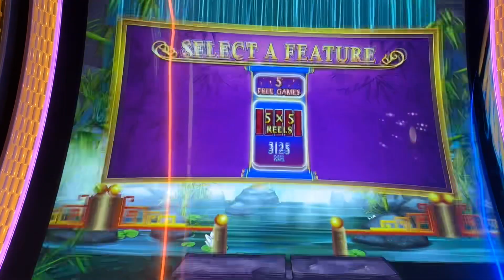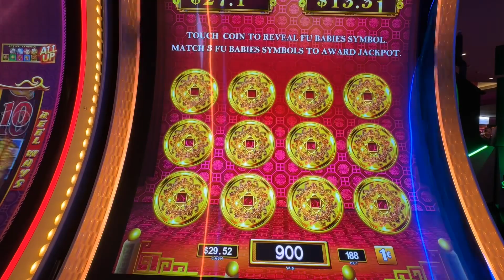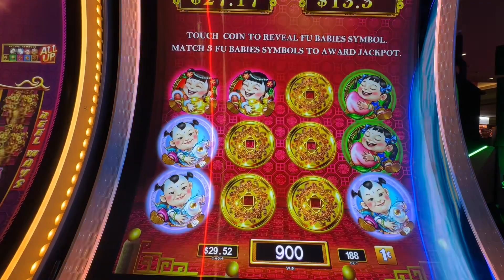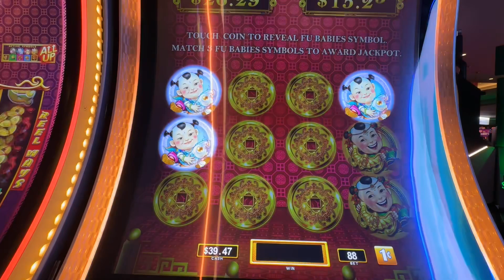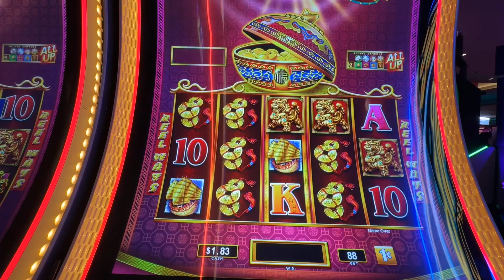WILL I BE LUCKY AT THE DANCING DRUMS SLOT MACHINE?